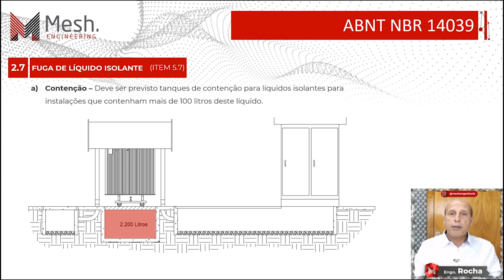Bacia de Contenção: Fuga de Líquido Isolante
Você sabia que é necessária bacia de contenção quando utiliza transformadores a óleo em subestações?
Como sabemos pelo item 5.8 Proteção Contra Fuga de Líquido Isolante da NBR 14039 em instalações que contenham equipamentos cuja soma do líquido isolante utilizado por eles supere 100 Litros é necessário prever tanque de contenção ou medidas de contenção equivalentes.
Essas medidas devem ser tomadas tanto para subestações abrigadas quanto para subestações ao tempo. Adicionalmente, para sistema ao tempo, é importante que seja previsto um sistema de SAL (Separação de Água e Óleo) para que se proteja o meio ambiente contra aquele líquido isolante.
Confira no vídeo um pouco mais sobre esse assunto!
Gostou do vídeo? Salva ele ai e compartilha com colegas de profissão para nos ajudar a continuar nosso trabalho!